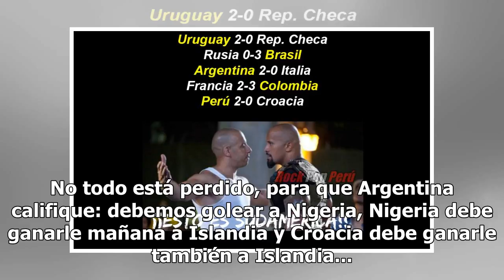Los mejores memes del Argentina vs Croacia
Aquí algunos. Ahora bien... No todo está perdido, para que Argentina califique: debemos golear a Nigeria, Nigeria debe ganarle mañana a Islandia y Croacia debe ganarle también a Islandia.